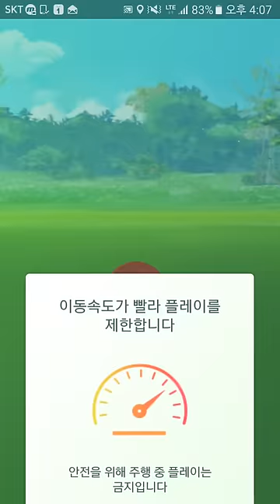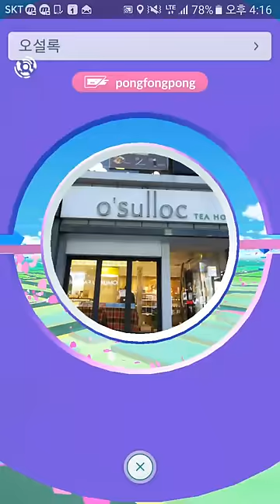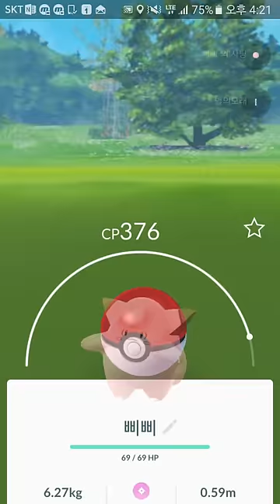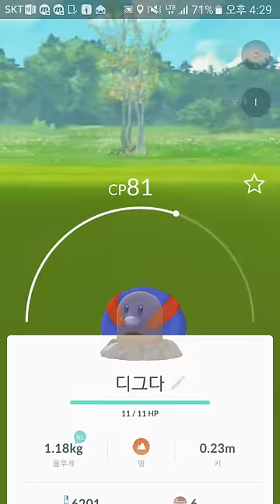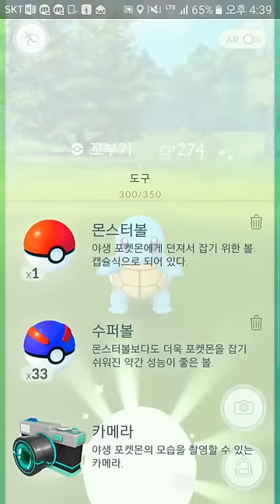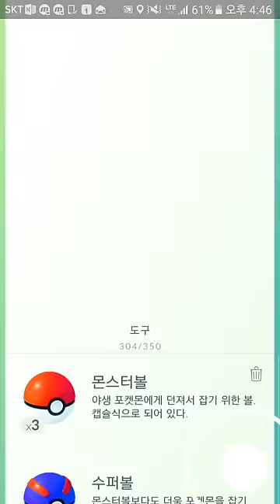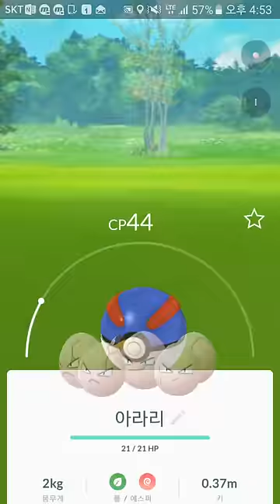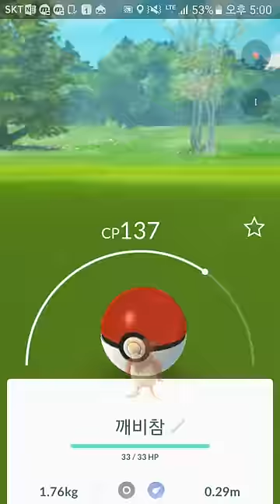포켓몬고 서울 포켓스탑 성지 대학로에서 해보았다! 프테라 잡았다! | 훈토이TV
포켓몬고 서울 포켓스탑 성지 혜화역 대학로에서 해보았다! 프테라 깨비드릴조 잡았다!
Pokemon GO Play in KOERA!  HunToy Wild Aerodactyl Found ! Rare Catch Aerodactyl! プテラ 프테라